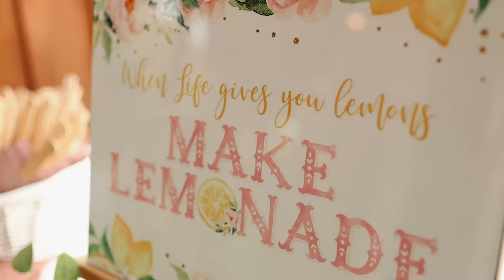The Lemons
Jacob and Natalie got married at The Springs wedding venue in Edmond Oklahoma.

I would love to be your Oklahoma Wedding Videographer.